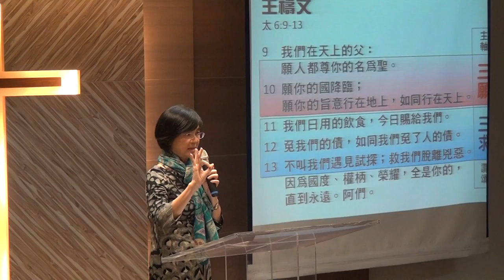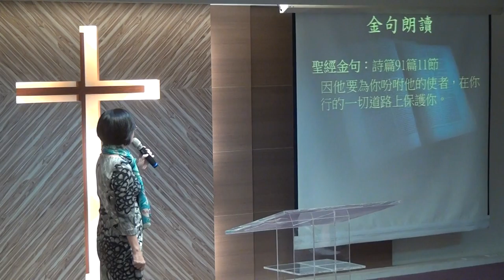2016 01 17 華語堂 祈禱~金句朗讀